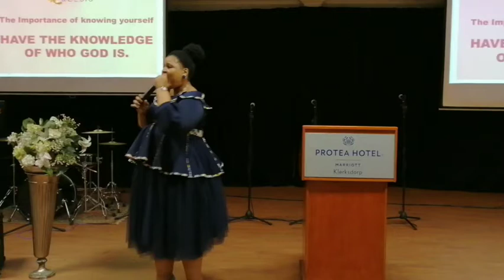PASTOR TUMI MBONAMBI: THE IMPORTANCE OF KNOWING YOURSELF